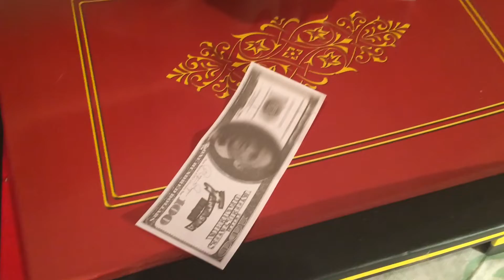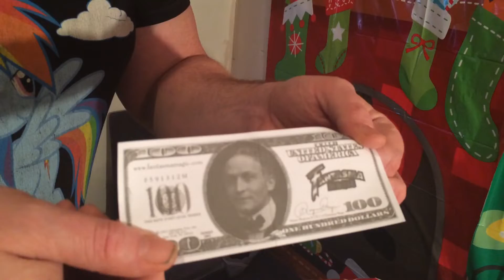Magic tricks ( how to make money)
Magic trick : making money